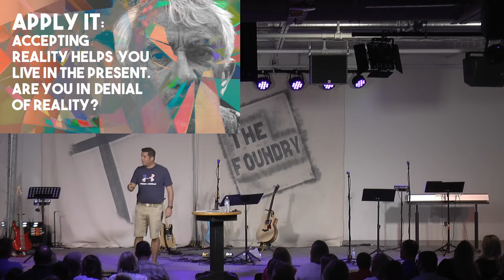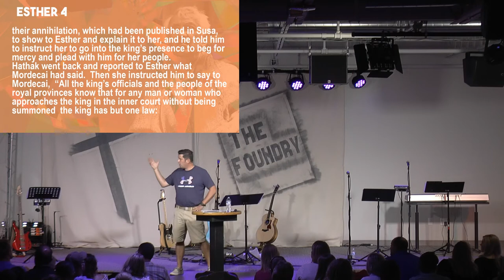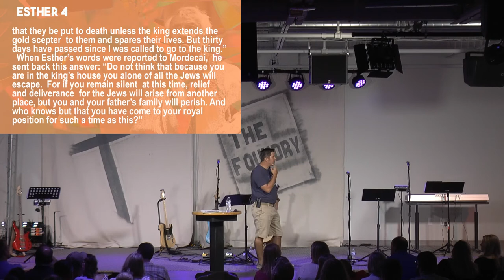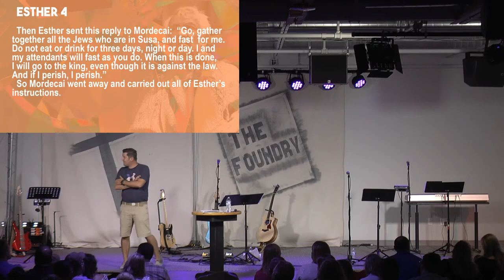Fearful Obedience - August 13, 2017 - Mordecai